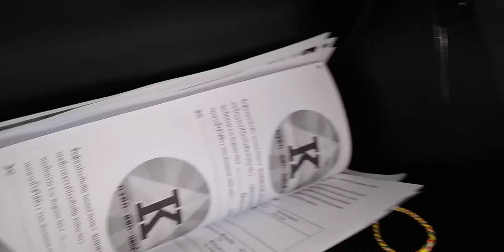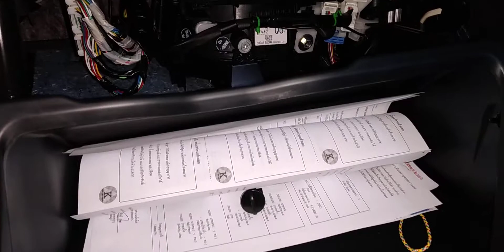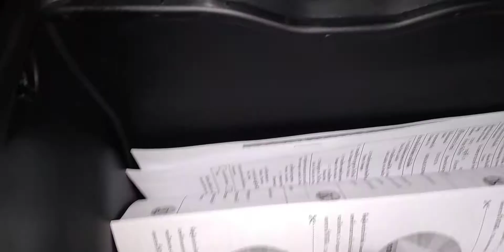วิธีถอดลิ้นชักรถ toyota hilux revo อย่างถูกวิธี ไม่เป็นรอย สลักไม่หัก